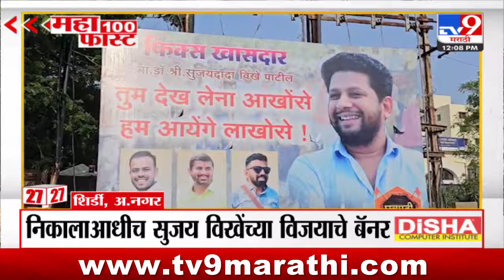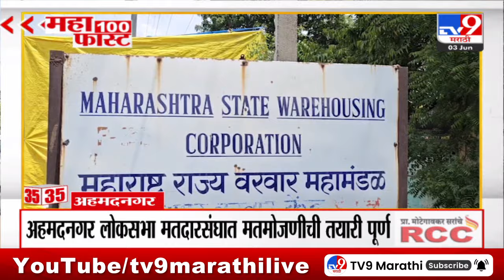MahaFast News 100 | महाफास्ट न्यूज 100 | 12 PM | 3 JUNE 2024 | Marathi News | टीव्ही 9 मराठी